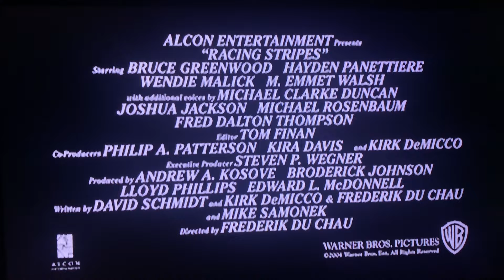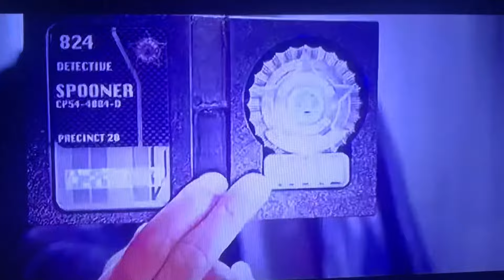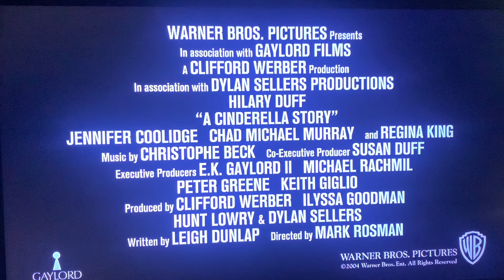(2004) Garfield - AMC Theatres (June 11, 2004)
Opening Previews to
Garfield (2004) at AMC Theaters

1. Racing Stripes
2. Spider-Man 2
3. I, Robot
4. The SpongeBob Sqaurepants Movie
5. A Cinderella Story

WARNING: 1 do not own Garfield